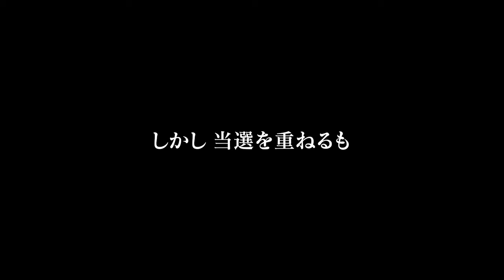映画『なぜ君は総理大臣になれないのか』予告編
テレビドキュメンタリーや『園子温という生きもの』などを手掛けてきた大島新監督が、高い志を抱きながらも党や派閥に翻弄（ほんろう）される政治家の17年間を追ったドキュメンタリー。2019年の国会で統計不正を質したことからSNS上で“統計王子”の愛称で呼ばれた衆議院議員・小川淳也に2003年の初出馬から取材し、高潔な政治思想があっても党利党益に貢献しないために出世できないジレンマや、背水の陣となった選挙戦などをカメラが捉える。